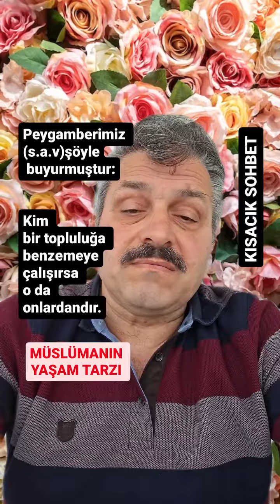Müslümanın yaşam tarzı. kısacık sohbet. F.Mehmet Şen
Kısacık sohbet.
Müslümanın hayat tarzı
F Mehmet Şen
19 Mayıs Çandır mahallesi Ortakillik camii imam hatibi